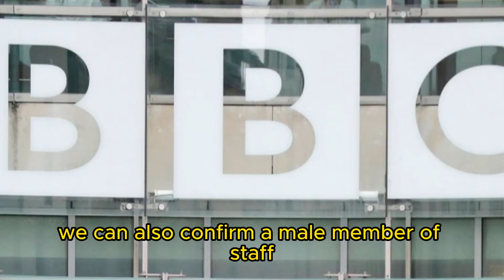BBC presenter suspended over allegations they paid teenager for explicit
A BBC presenter accused of paying a teenager for sexually explicit photos has been suspended.

The unnamed BBC star has been accused of paying the young person more than £35,000 which they are said to have used to fund a crack cocaine addiction.
Welcome to BRF Report channel - Breaking news: Factual reports
Daily hot news updates from the European Union, the United Kingdom and the military situation in Ukraine. Socio-economic development policies from the Council of the European Union. Report on the energy crisis in Europe.

Thannk for watching!
Please like - share the video and express your opinion in the comment section below each video.